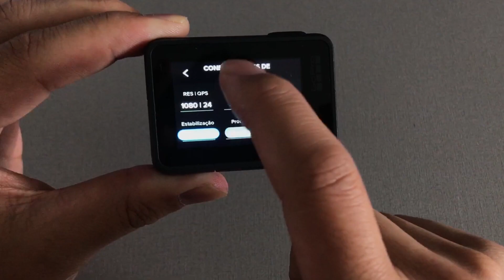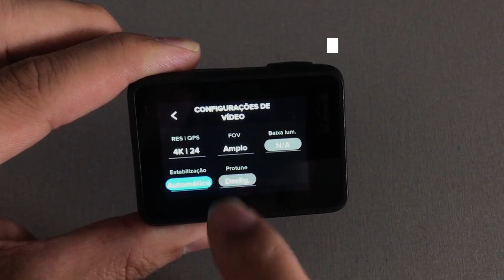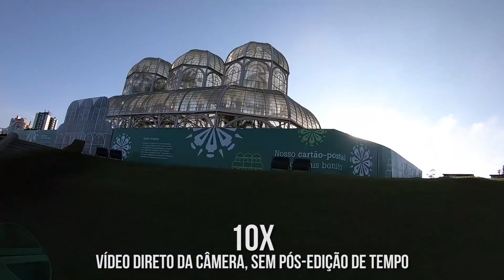GOPRO Hero 7 Black: Pontos POSITIVOS e NEGATIVOS da câmera | LATITUDE INFINITA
Uma resenha completa sobre as nossas percepções com um mês de uso da GoPro Hero 7 Black.

No vídeo colocamos por meio de tópico tudo o que achamos da GoPro Hero 7, seus pontos positivos e negativos. Esperamos que esse vídeo lhe ajude a decidir se você quer ou não comprar a nova GoPro do mercado.

Caso você queira conferir os preços na Amazon Brasil, segue abaixo o link dos itens mostrados no vídeo.

CAMERA:

GOPRO HERO 7 BLACK
CAMERA NIKON D7200

CARREGADOR DE BATERIA:

CARREGADOR DE BATERIA DUPLO ORIGINAL GOPRO

CASE DE PROTEÇÃO DA GOPRO:

CASE DE PROTEÇÃO DO VÍDEO RHODESY

ADAPTADOR DE MICROFONE E OS NOSSOS MICROFONES:

ADAPTADOR PARA MICROFONE
MICROFONE RODE
MICROFONE LAPELA BOYA
MICROFONE LAPELA 2º OPÇÃO

LUZ ADICIONAL:

LUZ SUPON - esse não achei link na amazon.

Esperamos ter feito seu dia mais colorido e ter te inspirado a conhecer novos lugares e novos sabores.

Edição de vídeo ▷ Latitude Infinita 💖

Software de Edição ▷ Adobe Premiere Pro CC ✨

Nosso kit de câmera ▷ (GOPRO Hero 7 Black), (Nikon D7200), (microfone boya) e Iphone 7 Plus.